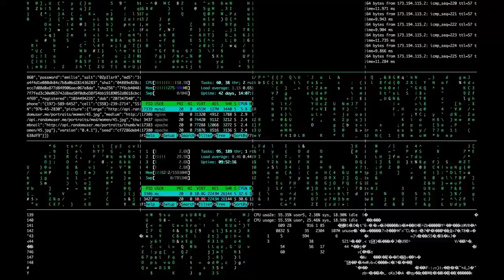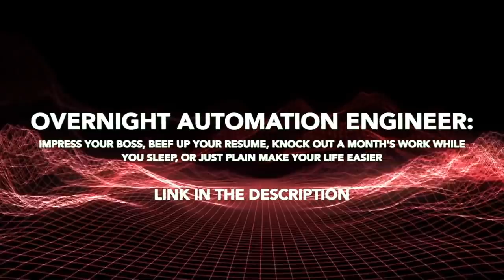Daily Melee Highlights: raptor stuff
=== CLIP SUBMISSION ===

Every day, Gloomshot: Melee:
- And compiles these highlight vids into convenient playlists for max Melee viewing pleasure!

This process is done automatically, but I make updates to Gloomshot's curation code every day. Help me improve it by leaving a comment about what clips and streamers you enjoyed / didn't enjoy.

NOTE: If you are a Melee content creator and don't want your videos to be promoted on Gloomshot, just send me a message (email (joseph[at]gloomshot[dot]com) is preferred) and I'll update the algorithm to never scan your stream.

Gloomshot: Melee is a highlight curator bot, NOT a highlight creation bot -- none of these Melee clips are mine.

Content creators are what makes the Melee community, so if this video introduced you to a streamer you like, make sure to support them by viewing their channel and SUBSCRIBING so you can see the action live at the source.

Source streams for today's compilation video:

[00:00] Melee Highlight #1: "raptor stuff" clipped by audiospriiite

[00:10] Melee Highlight #2: "Cool Combo" clipped by js_nitro

[00:32] Melee Highlight #3: "AYYY" clipped by gxm93

[00:50] Melee Highlight #4: "ASMR CHIPS" clipped by thelionsdengames

[01:19] Melee Highlight #5: "SHHHHNIPE" clipped by utsuro_

[01:57] Melee Highlight #6: "how did that hit" clipped by tempest753

[02:07] Melee Highlight #7: "ORANGE JUSTICE " clipped by ericjfalcon

[02:36] Melee Highlight #8: "prof is nuts" clipped by pixuwu

[03:02] Melee Highlight #9:  clipped by zodysseus

[03:29] Melee Highlight #10:  clipped by matchussmb

[03:58] Melee Highlight #11: "disgusting" clipped by buttface9021

[04:20] Melee Highlight #12: "cool chelly combo" clipped by spamsung

[04:35] Melee Highlight #13: "Almost 2 quick ones" clipped by nimblenic

[05:04] Melee Highlight #14: "reverse reverse" clipped by ricky3

[05:26] Melee Highlight #15: "cool fireball" clipped by keeeeeeeeeeeee

[05:40] Melee Highlight #16:  clipped by nikitapoop

[06:29] Melee Highlight #17: "She Be Walken' Doe" clipped by papaewan

[06:43] Melee Highlight #18: "The Corona Combo" clipped by yetisdonexits